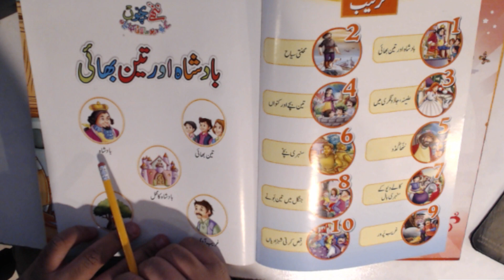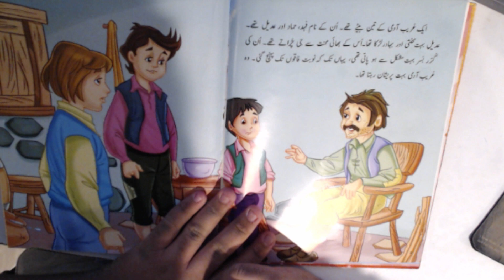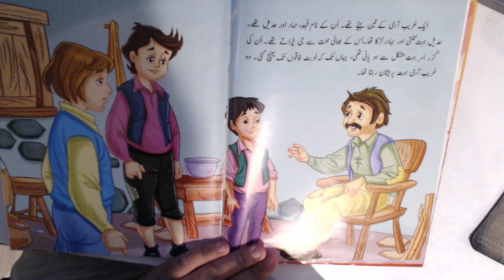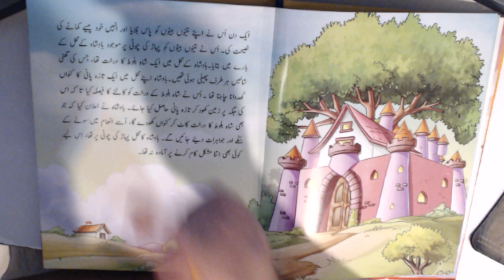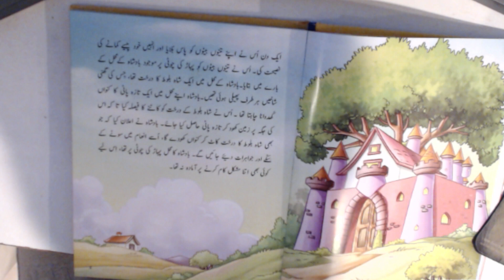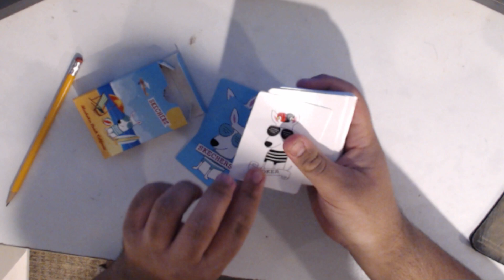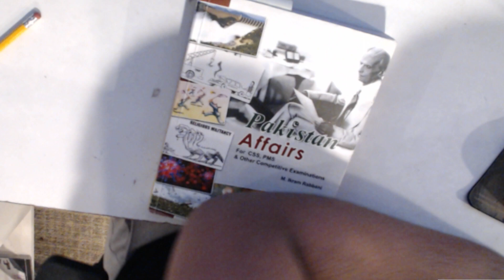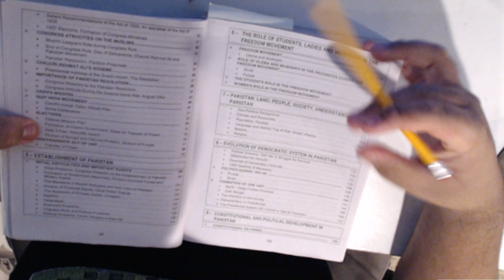Another Book In Urdu!